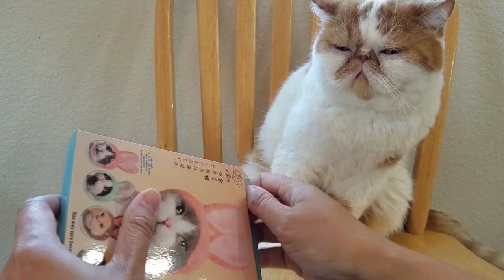Tybalt the cat modeling Kitan Club Hat Blind Box Rabbit Ears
Please visit thefatmeow.com blog for more videos, product reviews, and pictures.